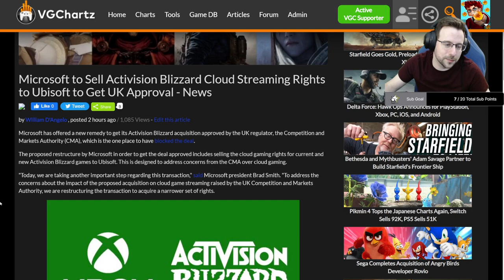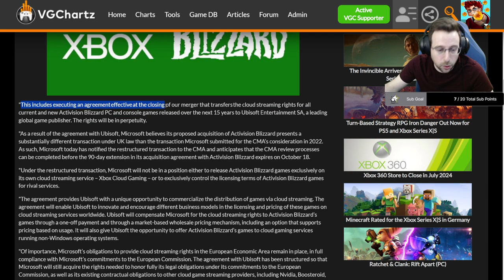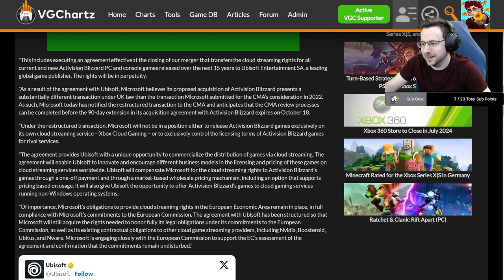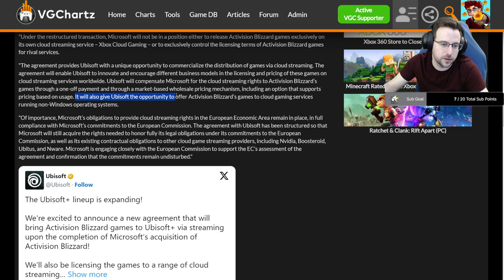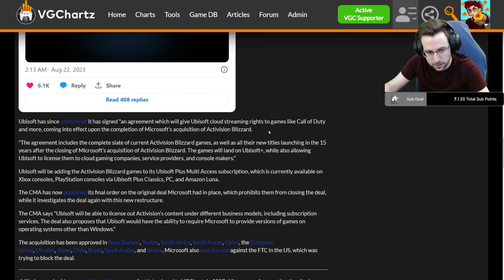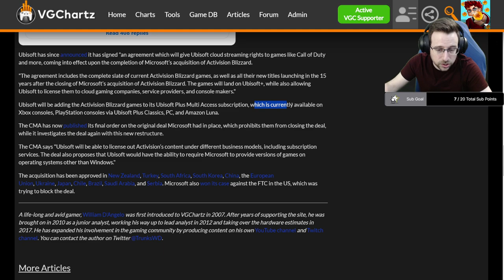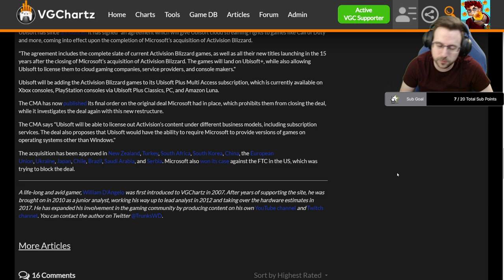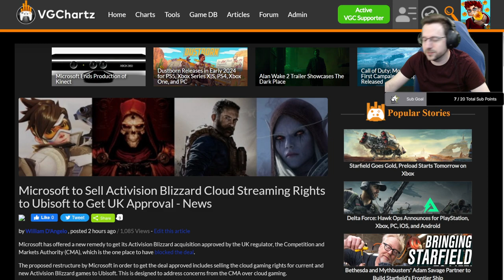Microsoft to Sell Activision Blizzard Cloud Streaming Rights to Ubisoft to Get UK Approval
In today's Game News Roundup we discuss the latest VGChartz estimates and video game news, including the following:

Microsoft has offered a new remedy to get its Activision Blizzard acquisition approved by the UK regulator, the Competition and Markets Authority (CMA), which is the one place to have blocked the deal.

The proposed restructure by Microsoft in order to get the deal approved includes selling the cloud gaming rights for current and new Activision Blizzard games to Ubisoft. This is designed to address concerns from the CMA over cloud gaming.

"Today, we are taking another important step regarding this transaction," said Microsoft president Brad Smith. "To address the concerns about the impact of the proposed acquisition on cloud game streaming raised by the UK Competition and Markets Authority, we are restructuring the transaction to acquire a narrower set of rights.

"This includes executing an agreement effective at the closing of our merger that transfers the cloud streaming rights for all current and new Activision Blizzard PC and console games released over the next 15 years to Ubisoft Entertainment SA, a leading global game publisher. The rights will be in perpetuity.

"As a result of the agreement with Ubisoft, Microsoft believes its proposed acquisition of Activision Blizzard presents a substantially different transaction under UK law than the transaction Microsoft submitted for the CMA’s consideration in 2022. As such, Microsoft today has notified the restructured transaction to the CMA and anticipates that the CMA review processes can be completed before the 90-day extension in its acquisition agreement with Activision Blizzard expires on October 18.

"Under the restructured transaction, Microsoft will not be in a position either to release Activision Blizzard games exclusively on its own cloud streaming service – Xbox Cloud Gaming – or to exclusively control the licensing terms of Activision Blizzard games for rival services.

"Of importance, Microsoft’s obligations to provide cloud streaming rights in the European Economic Area remain in place, in full compliance with Microsoft’s commitments to the European Commission. The agreement with Ubisoft has been structured so that Microsoft will still acquire the rights needed to honor fully its legal obligations under its commitments to the European Commission, as well as its existing contractual obligations to other cloud game streaming providers, including Nvidia, Boosteroid, Ubitus, and Nware. Microsoft is engaging closely with the European Commission to support the EC’s assessment of the agreement and confirmation that the commitments remain undisturbed."

Ubisoft has since announced it has signed "an agreement which will give Ubisoft cloud streaming rights to games like Call of Duty and more, coming into effect upon the completion of Microsoft’s acquisition of Activision Blizzard."

Ubisoft will be adding the Activision Blizzard games to its Ubisoft Plus Multi Access subscription, which is currently available on Xbox consoles, PlayStation consoles via Ubisoft Plus Classics, PC, and Amazon Luna.

The CMA has now published its final order on the original deal Microsoft had in place, which prohibits them from closing the deal, while it investigates the deal again with this new restructure.

The CMA says "Ubisoft will be able to license out Activision’s content under different business models, including subscription services. The deal also proposes that Ubisoft would have the ability to require Microsoft to provide versions of games on operating systems other than Windows."

The acquisition has been approved in New Zealand, Turkey, South Africa, South Korea, China, the European Union, Ukraine, Japan, Chile, Brazil, Saudi Arabia, and Serbia. Microsoft also won its case against the FTC in the US, which was trying to block the deal.